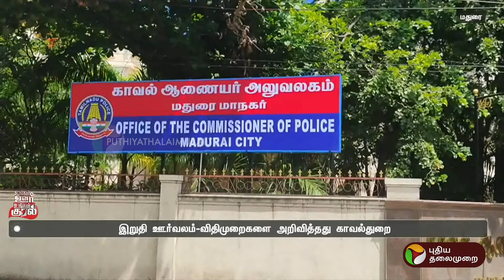இறுதி ஊர்வலம்- விதிமுறைகளை அறிவித்தது காவல்துறை | PTT